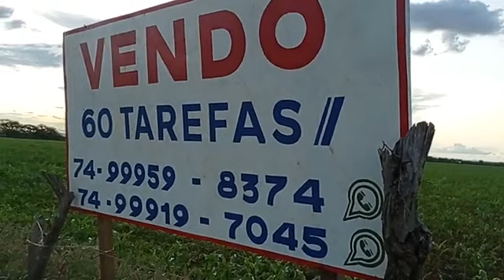GRANDE ROÇA DE MILHO 🌽 NA REGIÃO DE IRECÊ BA 🌱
MESMO COM O ATRAZO DAS CHUVAS🌨️O AGRICULTOR TÁ OTIMISTA COM A SAFRA🌱